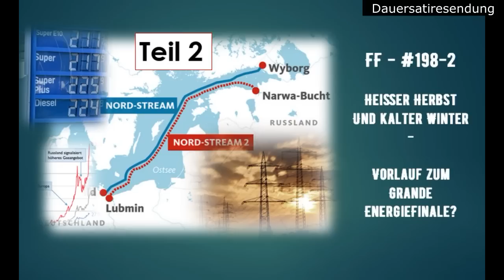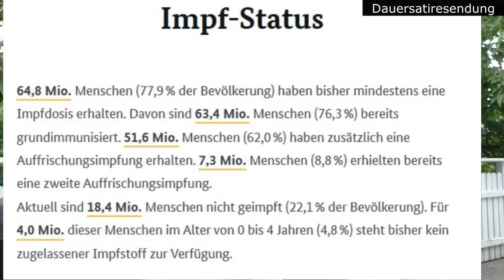FF-#198-2- Heisser Herbst und kalter Winter - Vorlauf zum Grande Energiefinale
Wer Inhalte und Arbeit fördern möchte:
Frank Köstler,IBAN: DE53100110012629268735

Kontaktadresse für private Anfragen:
zeitlose Filme haben einen grünen Rahmen ("Evergreen") und haben unabhängig von Zeitgeist und Mode Gültigkeit!
Grüne Filme sind "normale" der Krisenbegleitung mit aktuellen Themen.

Rote Filme befassen sich mit den Themen "Serien, Synchronizitäten und Seltsames" (oder "Spirituelles") - also grenzwissenschaftlichen Inhalten von Materie bis zu Bewusstsein und dem "Dahinter".

Um die Verwirrung komplett zu machen ;-), ist nun neuerdings eine "lila" Reihe enthalten.

Hier sollen geostrategische und politische Themen Platz finden.

Dieser Kanal wird aus Idealismus und Freude betrieben!
Er gibt ausschließlich meine private Meinung und Sichtweise zu Themen wieder und beansprucht NICHT die Wahrheit.

Ein geschlossenes Weltbild wird nicht vermittelt, vielmehr Perspektiven und Blickwinkel - Vorschläge - auf die Phänomene Wirklichkeit und Bewusstsein. Die Kommentare und Informationen unterliegen meiner Meinungsfreiheit und sollten bitte selbst recherchiert werden!